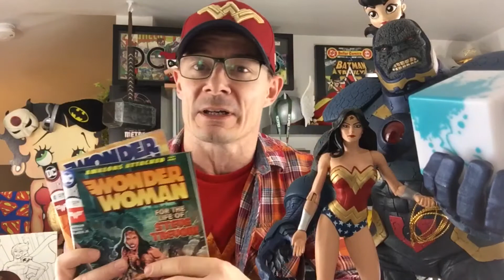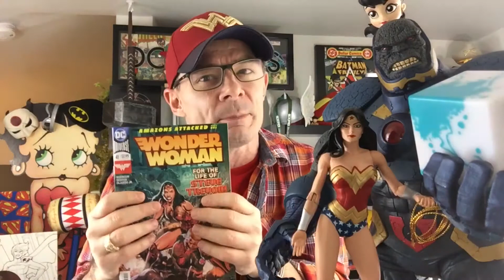Darkseid’s True Plan Manifests/Veronica Cale Returns!Wonder Woman 41: Slow tease in a Larger Epic!